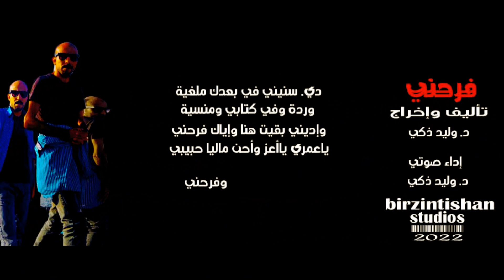farhney soon now new video🎥 cilp by Dr waleed zaki 30/10/2022HQ